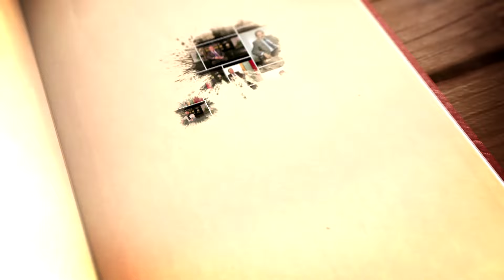Zámbó Zoltán - Innomotion Kft. alapító tulajdonosa és ügyvezetője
Zámbó Zoltán, az Innomotion Kft. alapító tulajdonosa és ügyvezetője. Emellett további két vállalkozás az InnoProduction és a Vira-Fém Kft. tulajdonosa és ügyvezetője. Házas, egy gyermek büszke édesapja